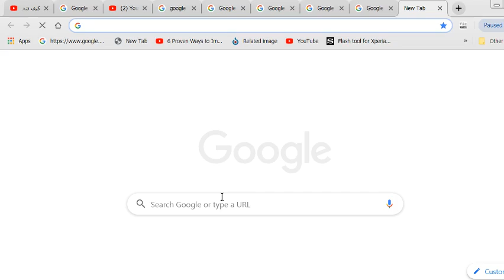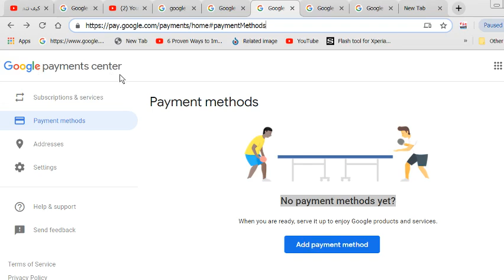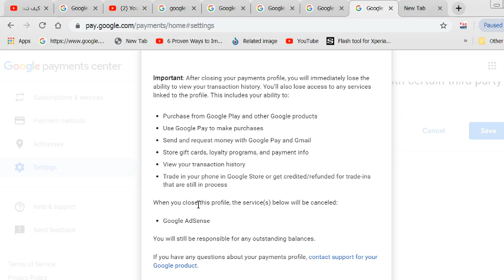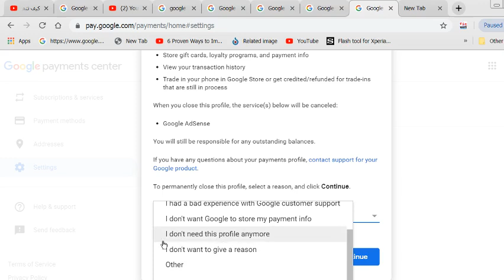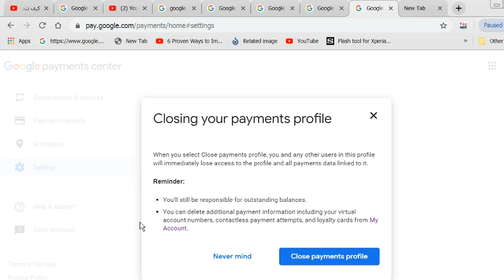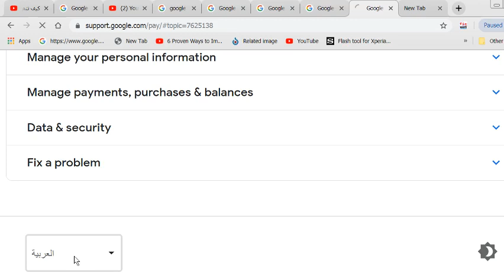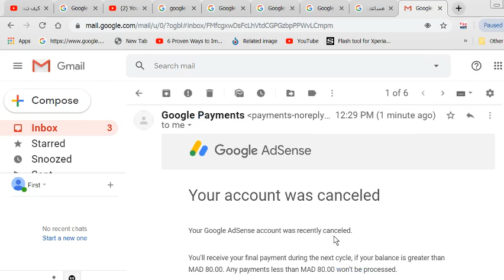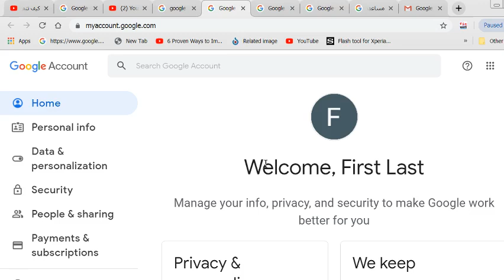لاحظنا أن لديك حسابًا آخر في...|طريقة حذف حساب الادسنس الغير مقبول او المعلق| تابع بتمعن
لاحظنا أن لديك حسابًا آخر في...|طريقة حذف حساب الادسنس الغير مقبول او المعلق| تابعو بتمعن
معظمنا وقع باخطاء اثناء ربط قناة او مدونة بحساب ادسنس
و غالبا ما  ننشئ حسابن بالغلط عند تعذر الحساب الاول من الاستجابة  وننسى قفل الحساب السابق  او  نكتشف لكثر من حساب ادسنس بالصدفة لسبب ما قد يكون مجهول لدنا او قد يكون اننا نسناه
اتبعو معي كل الخطوات و ان شاء الله المشكل  سيحل